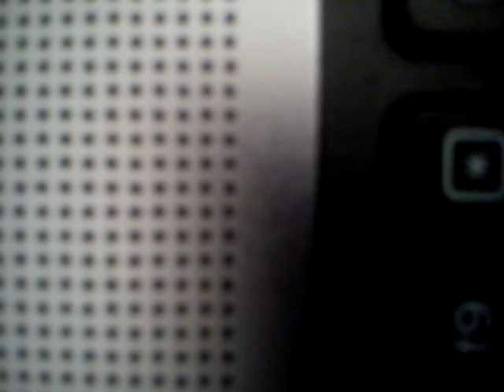Intervju_radio 202_Izlozba MDJO_UK Palilula